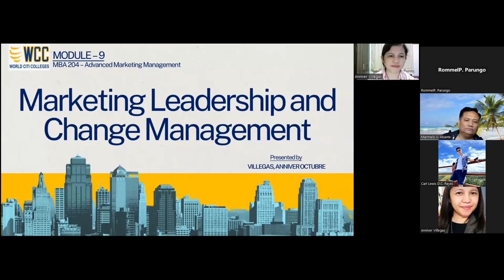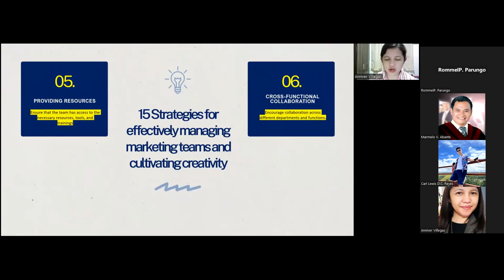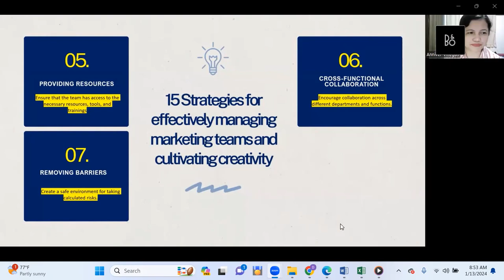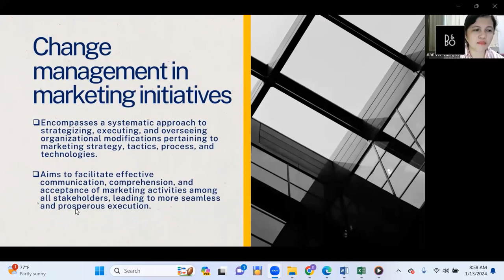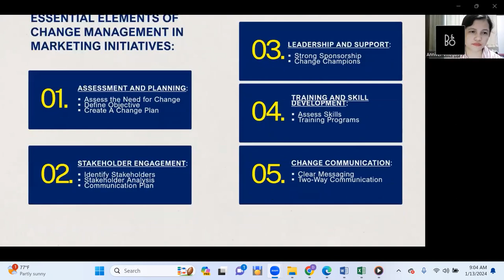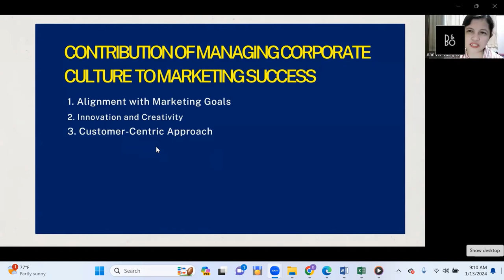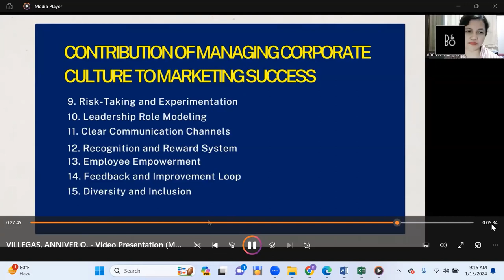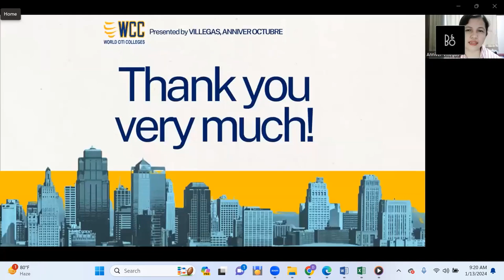Marketing Leadership and Change Management